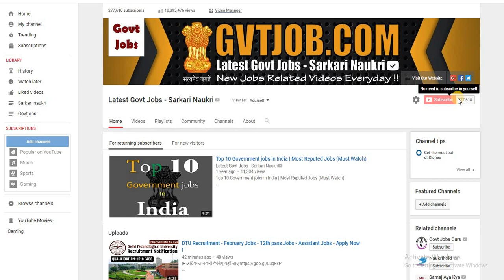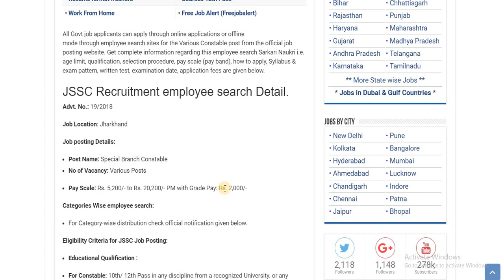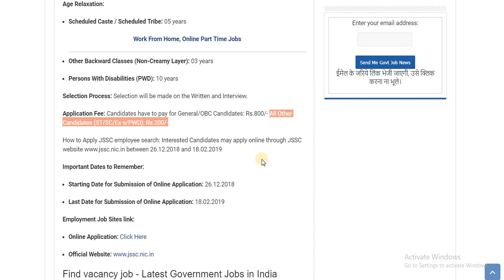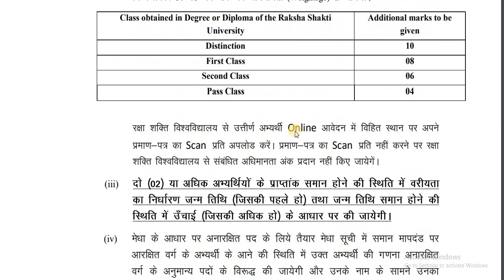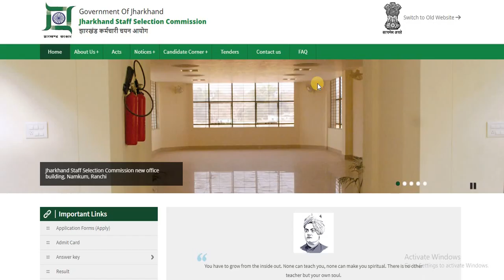JSSC Recruitment 2019 - Jobs in February - Latest Freshers jobs - Govt Jobs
Today's job about JSSC Recruitment. The following job is on Regular basis. For more detailed updates kindly visit the link given Above. You can  apply for this job through the link provided